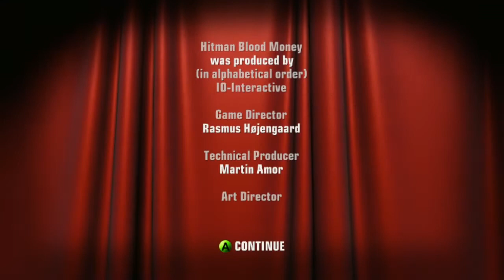Hitman Blood Money Walkthrough - Part 39 - Requiem (Pt.3)